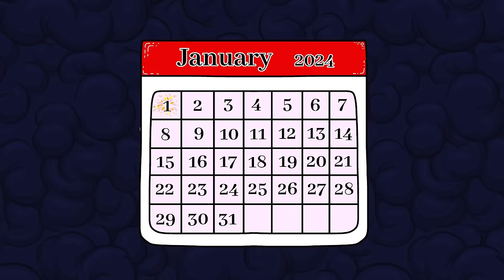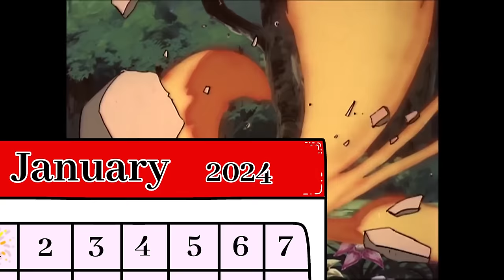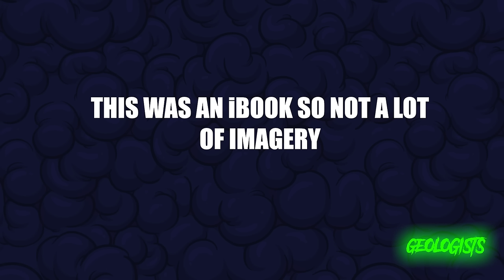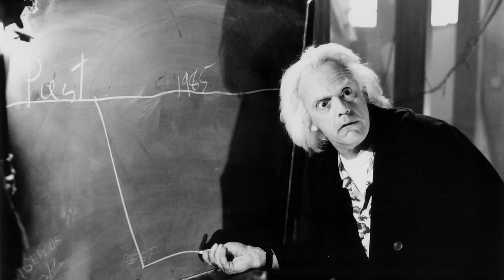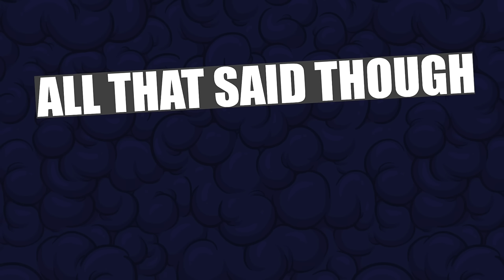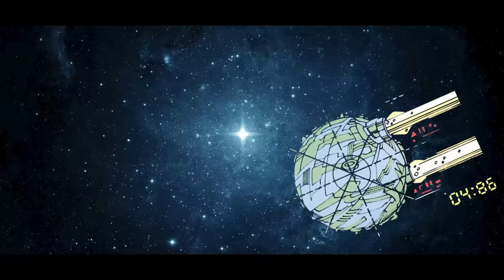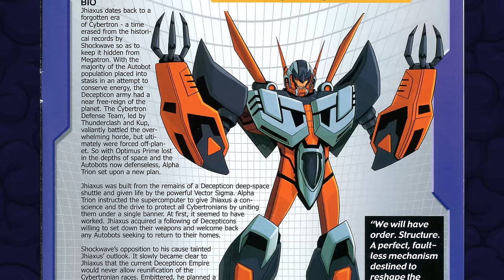Transformers MAD SCIENTISTS and their MADDEST INVENTIONS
Quite a few of the transformers are good at engineering and self repair and stuff like that, but here I'm focusing on the bots that have MADE IT THEIR LIVES, making weapons of mass destruction, other robots, even other planets.

In this vid I'm looking at Jhiaxus, Beachcomber, Perceptor, Tarantulas, Rhinox, AND MANY MORE!